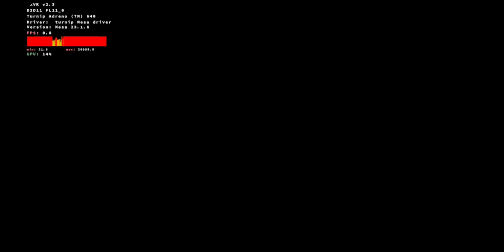Roboquest | Winlator Emulator | Android | Gameplay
Gameplay is smoother and more stable without screen recording

🟠 Emulator: Winlator RMod V9(AIO)
🟡 GPU: Mesa 23.1.6 - DXVK 2.3
🟢 Resolution: 1280x720
🔵 Dynarec: Compatibilty Preset
🟣 Wine Version: 9.5
🟤 Wine Esync: 1
⚪ Chipset: Snapdragon 855
📦 Size: 4.47GB
📱Phone: Samsung Galaxy S10/8GB/128GB/Android12/non-rooted
🔊 Sound: Yes
💬 Commentary: No

roboquest gameplay android, windows emulator android, windows gameplay android